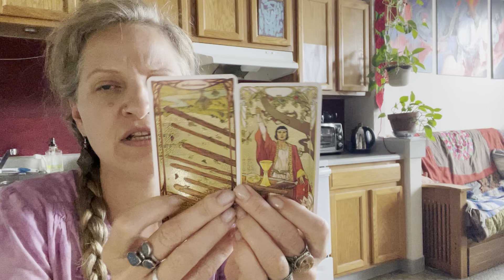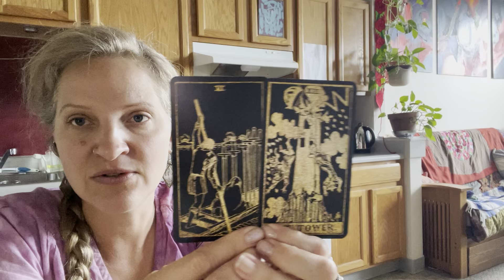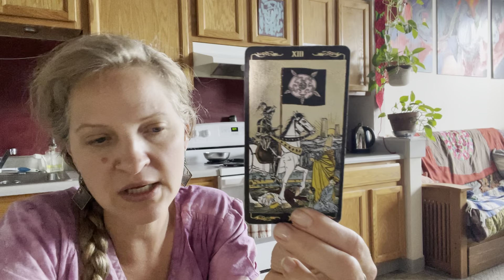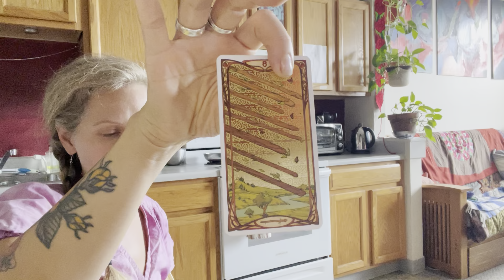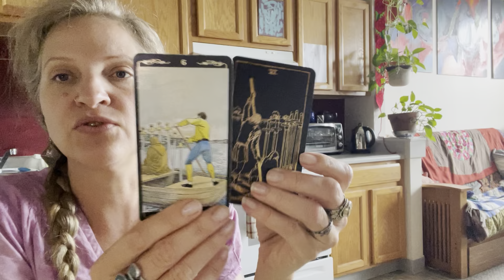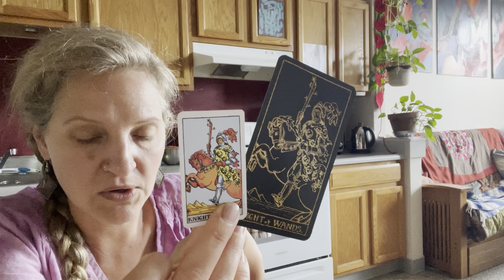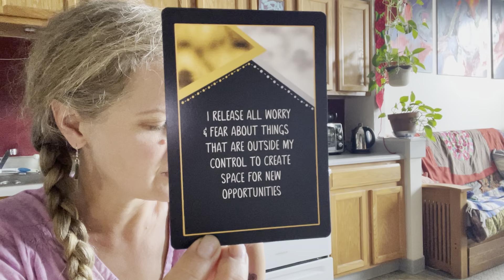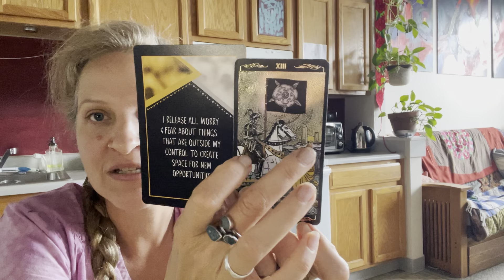PISCES TAROT: You Need Some Peace!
🐝Tarot Guidance for Your Sign to Attract More Money, Romance, and Meaning into Your Life!

🐝 About Me:

I live in Bellingham, Washington with my cat, partner, and a lot of houseplants.

I spend my days consulting clients via Zoom or over the phone, recording videos for you, and spending time in the forest or by the sea in my old pickup truck. I feel so blessed for my lifestyle. ♥️

Michele 🐝